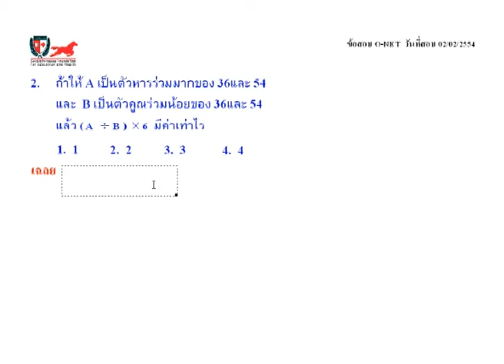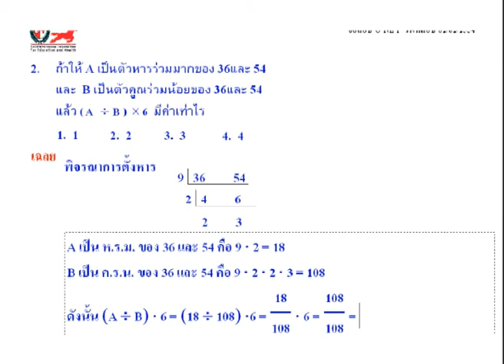เฉลยข้อสอบคณิตศาสตร์O-NETม.3ปี54D ข้อ 2